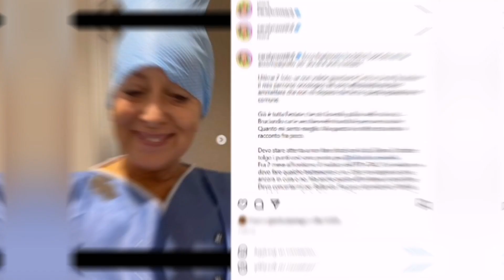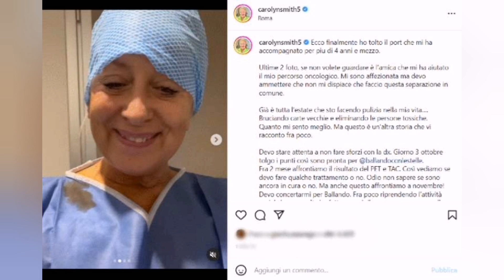Carolyn Smith in ospedale: la foto dalla sala operatoria, l’annuncio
Il post di Carolyn Smith in ospedale...